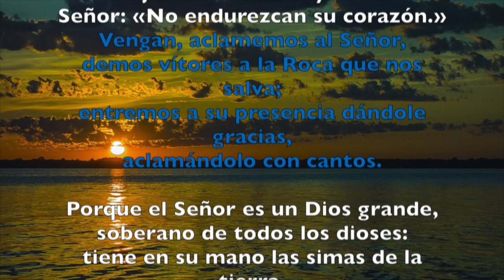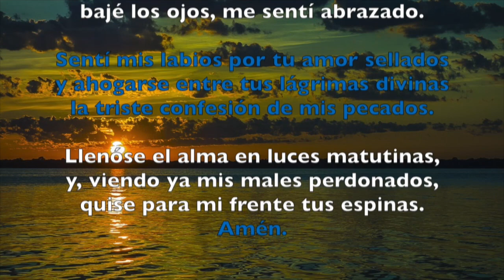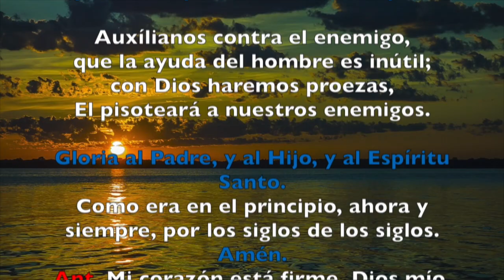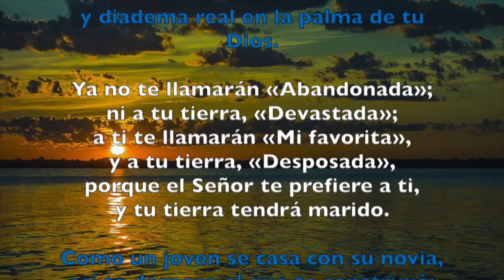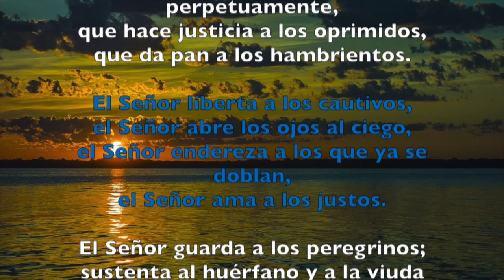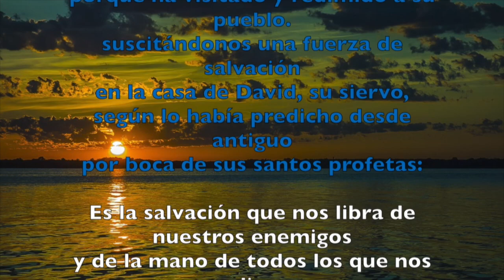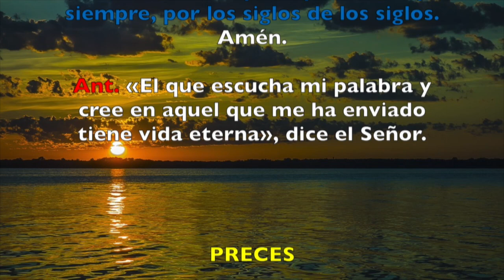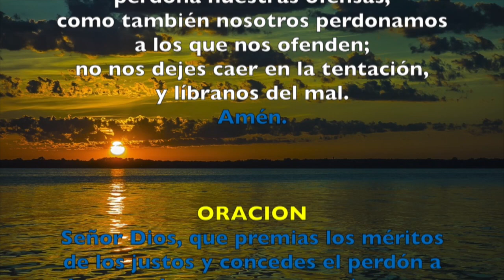Oración de la mañana (Laudes), MIÉRCOLES 14 DE MARZO 2018 | Padre Sam